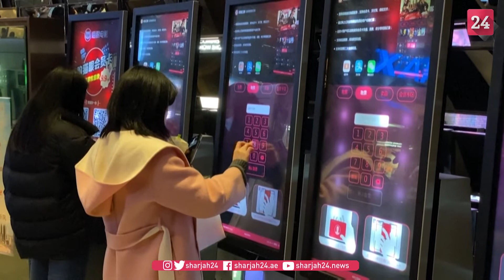Wuhan residents react to state funded documentary on Covid battle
Wuhan residents have mixed feelings after watching "Days and Nights in Wuhan”, a state-funded documentary that# shows scenes of patients, medical workers and residents during the worst moments of last year's lockdown in the original Covid-19 epicenter.